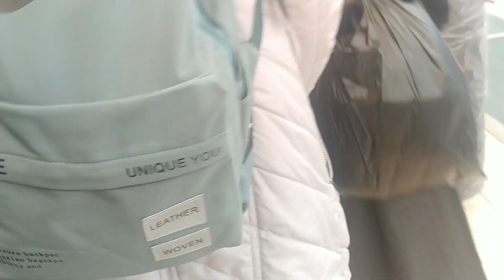ТАШКЕНТ БАЗАР ИППОДРОМ ТКАНИ И ФУРНИТУРА#tachkentрынокткани#фурнитура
Купили ткани и кружево для рукоделия